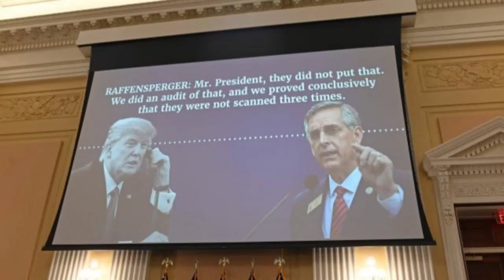ULTIMA HORA Habla El exabogado de la Casa Blanca de Trump. NOTICIA DE ESTADOS UNIDOS